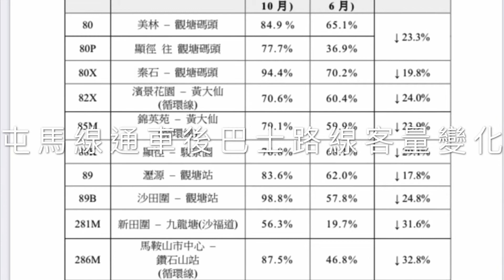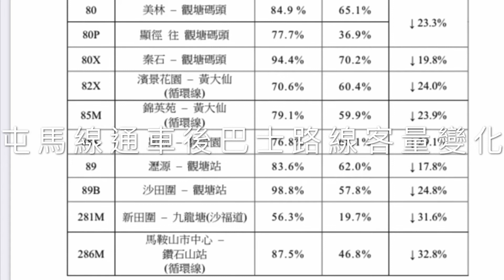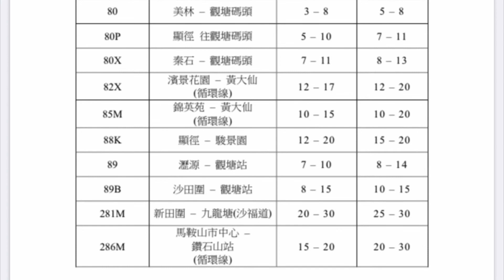屯馬線第一期通車後各巴士路線的客量變化